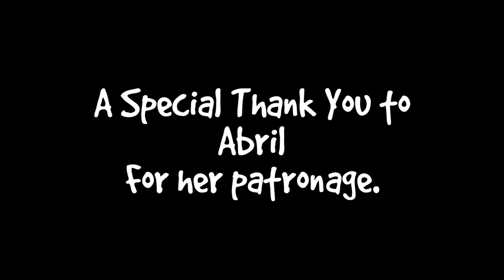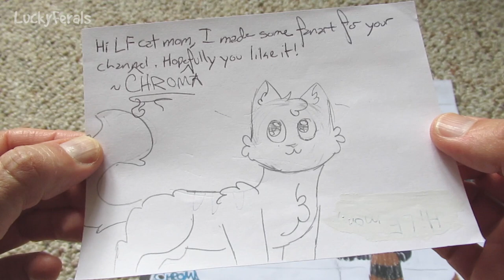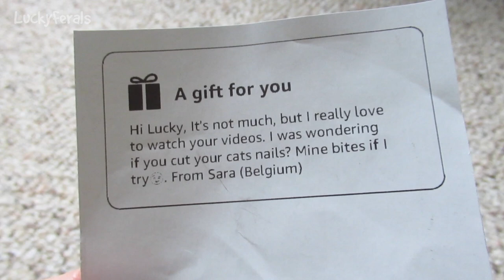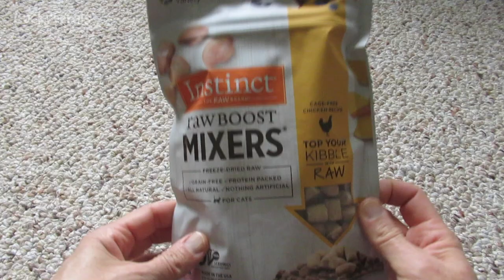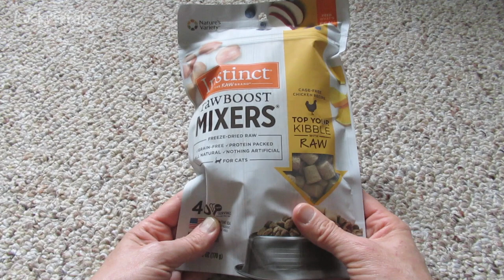Boo Year 2 # 32 UNCENSORED - Hanging Out With Hydrox, Baby Raccoons Return, Two Piles Of Cat Vomit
Simba needs to get along better with Boo. Hydrox was hanging out in the dirt by the house. It was mail time. The raccoon babies have gotten a little bigger and are still coming around the automatic feral cat feeder to look for food. I found two piles of cat vomit downstairs. Hydrox was hanging out on the patio looking for dinner.

Abril
Bad Billy
Clyde S.
CR Barboni
Craig Danielson
Henry Hazel
Kimberly Hitch
Lukas A.
Paul Carey
Smartieplum
Susan Nicholls